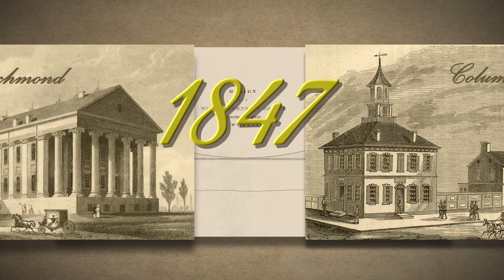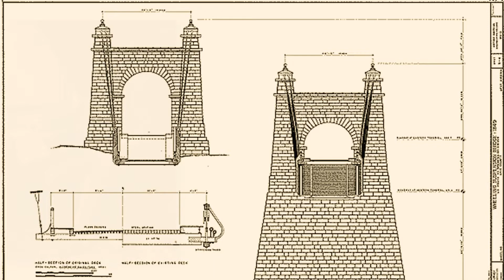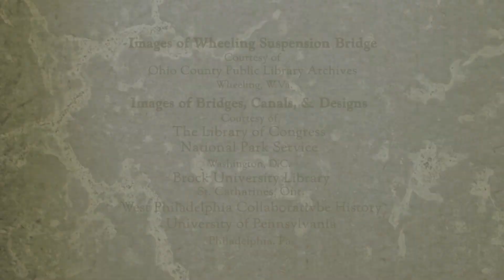The Wheeling Suspension Bridge - Charles Ellet - vs - John Roebling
The Engineering Marvel That Shaped America's Industrial Age.

In the 19th century, the National Road reached from Cumberland, Maryland to Wheeling but was hindered by the wide Ohio River. That problem languished for over three decades before leaders took the situation into hand. They invited the nation’s two leading engineers to compete for the task of designing a landmark bridge, but fate managed to make them both a part of its final design. The Wheeling Suspension Bridge is the structure that set off the race for the nation’s biggest, longest, and highest bridges for which our country is known.